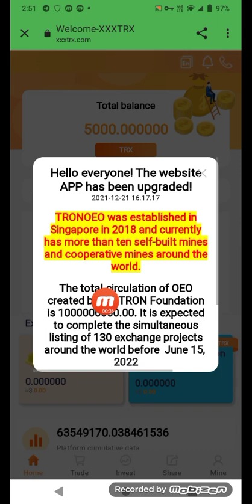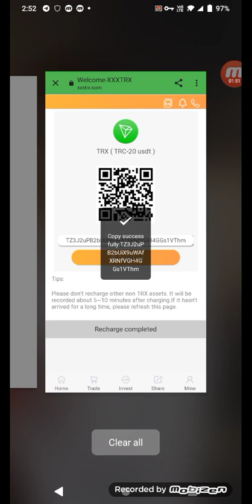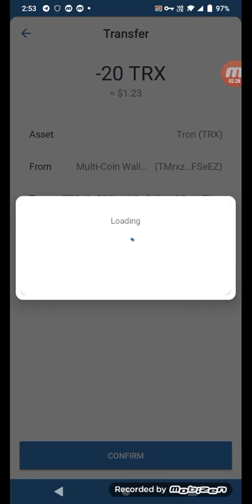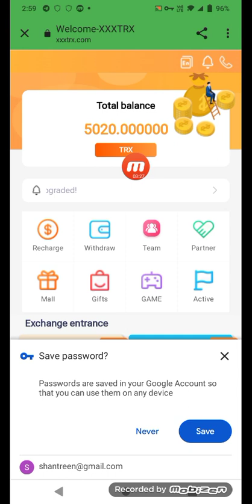1 March 2022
TronOEO.com has powerful computing power based on TRON, so that every TRONOEO user can realize the powerful advantages of investment income, promotion commission, daily settlement, and real-time withdrawal

Once you invest in Trx, you will get more than 5% daily income withdrawal every day for your life. We will always run it.

Recommendation reward:

When you recommend a first-level downline deposit, you can get a 13% commission.

When you recommend a secondary downline deposit, you can get a 6% commission.

Recommend 3 levels of offline deposit and get 3% commission.

It is recommended to deposit 100trx at level 1 to get 13trx commission.

It is recommended to deposit 100trx offline at level 2 to get 6trx commission.

It is recommended to deposit 100trx offline to get 3trx commission.

Promotion commissions will be credited to your account in real time, and funds will be withdrawn to your wallet in real time without restriction.

All user members invite 10 users who have recharged more than 200TRX. This event is permanently valid

Please note that the condition for inviting users is users who deposit more than 200TRX

Invite 10 users who top up more than 200TRX to reward 100TRX

Invite 20 users to deposit more than 200TRX and reward 300TRX

Invite 30 users to recharge more than 200TRX and reward 500TRX

Invite 50 users to recharge more than 200TRX and reward 1000TRX

Invite 100 users to deposit more than 200TRX to get 2000TRX reward

Users register to recharge by sharing the promotion link, and the promotion wallet can get TRX rewards. The promotion account will receive the top-up amount, 13% for the first level, 6% for the second level, and 3% for the third level.